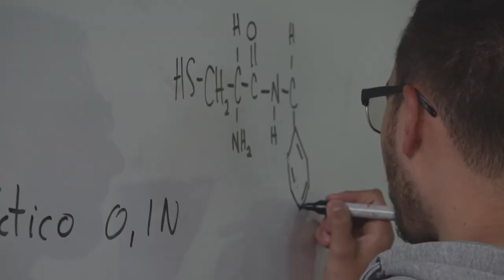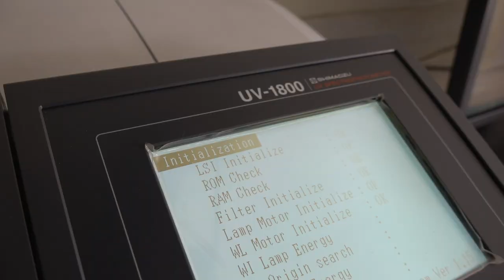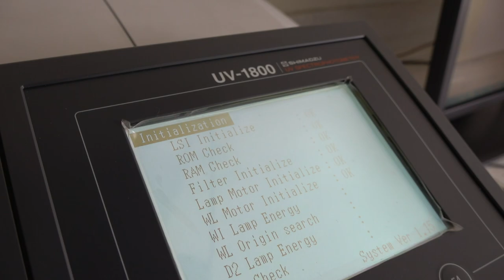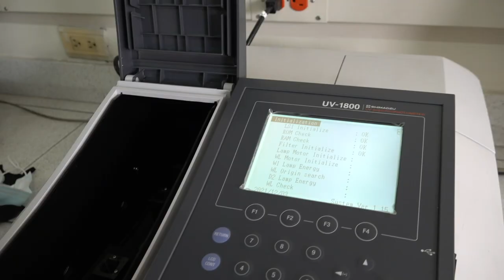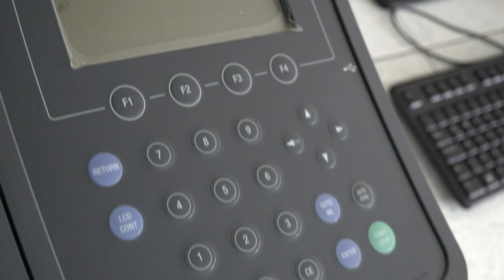Equipos especializados del laboratorio de química